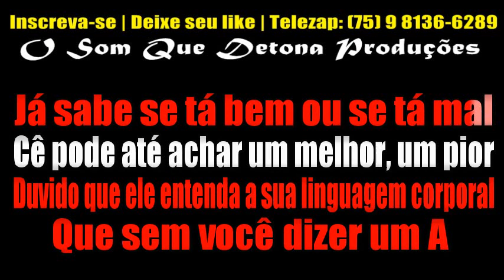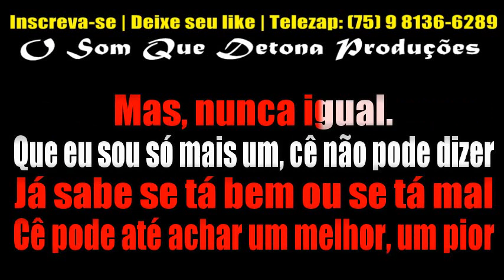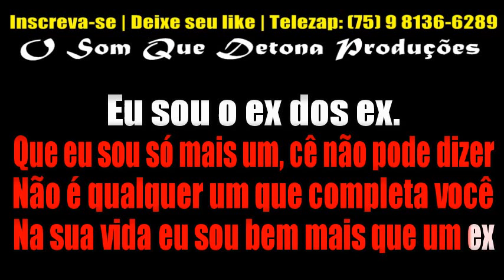KARAOKÊ DE ARROCHA - EX DOS EX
TECLADO: YAMAHA PSR E443 - KIT SAMPLES KONTAKT UNHA PINTADA MODIFICADO ﾠ
ﾠ